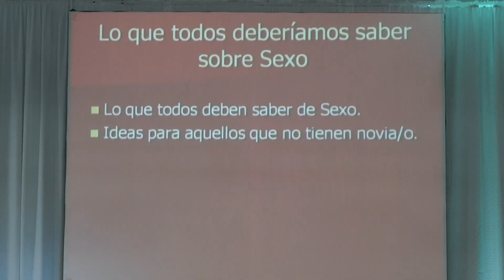171009 Omar Hein Psicologo Sexologo Redes Sociales